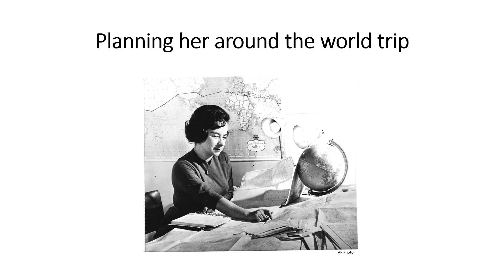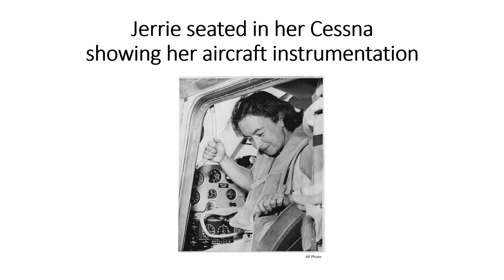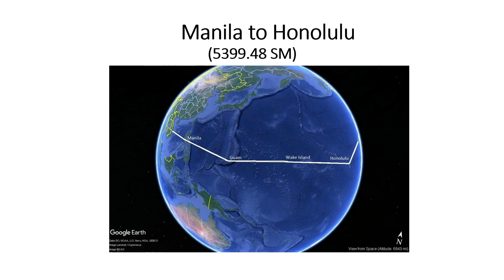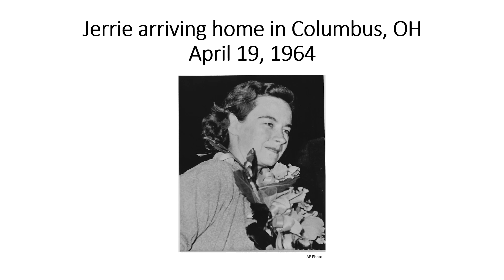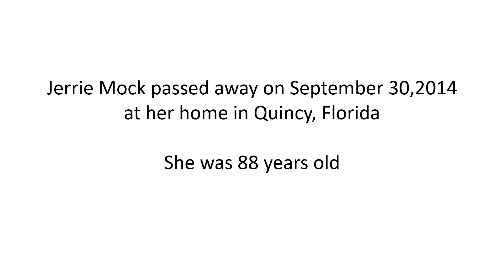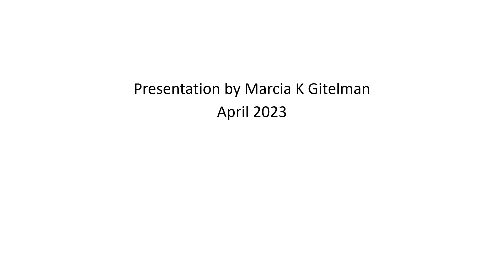Jerrie Mock Round the World Flight -1964